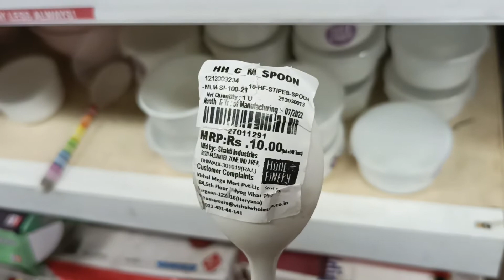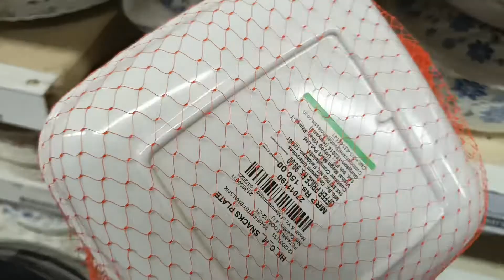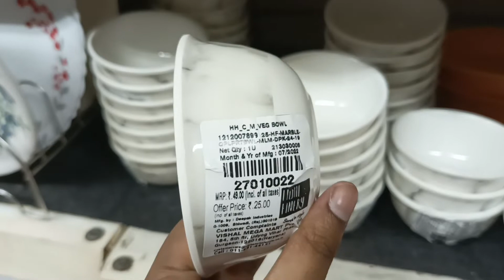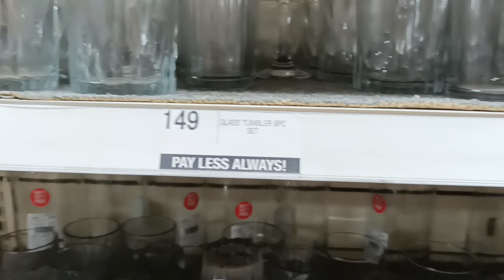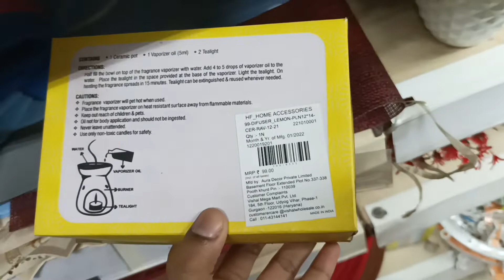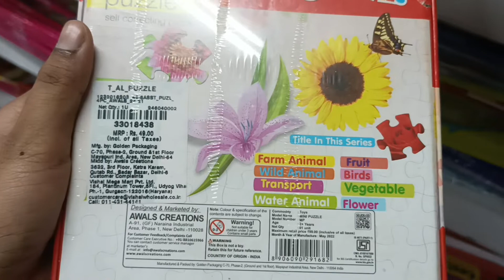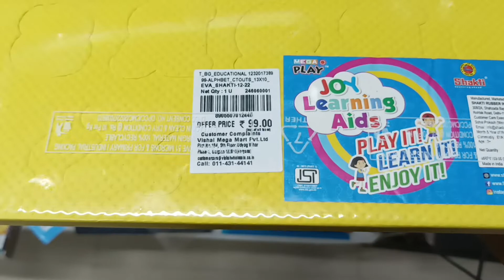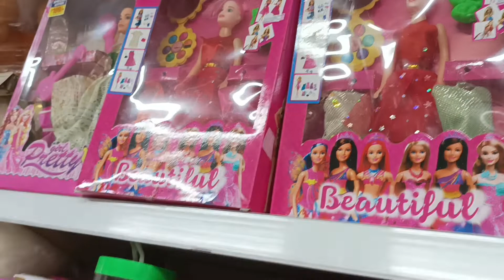Vishal Mega Mart || SALE || Starting From Rs.10 || available in affordable prices😍😍